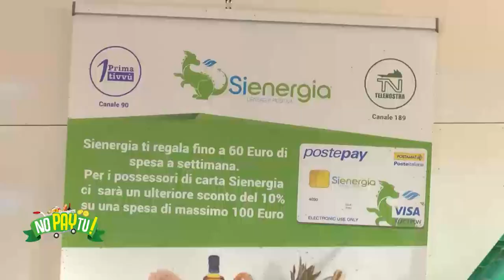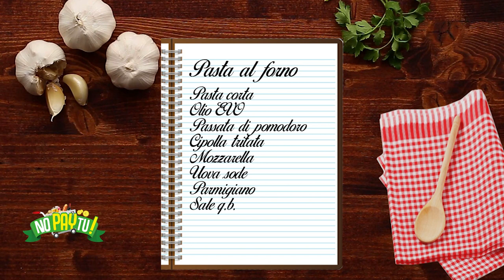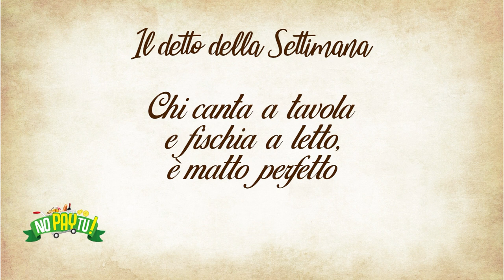"No Pay Tu" - La Trasmissione che ti offre la spesa - Puntata 29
“No Pay Tu!” la trasmissione tv che ti offre la spesa è su Prima Tivvù tutti i venerdì alle ore 15 e alle ore 21.30 (in replica sabato alle ore 8 e alle ore 12) e tutti i sabato su Telenostra alle ore 15 e alle ore 21.30 (in replica domenica alle ore 08.30 e alle ore 16). Oggi, venerdì 3 Maggio, in onda la puntata 29.